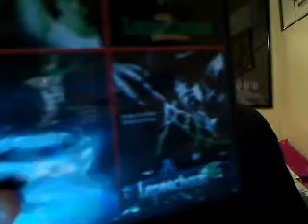Leprechaun 4: In Space (1997) Movie Review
Entertaining...kinda...

Leprechaun 4: In Space is a 1997 direct-to-video comedy horror science fiction film directed by Brian Trenchard-Smith. It is the fourth film in the Leprechaun series.